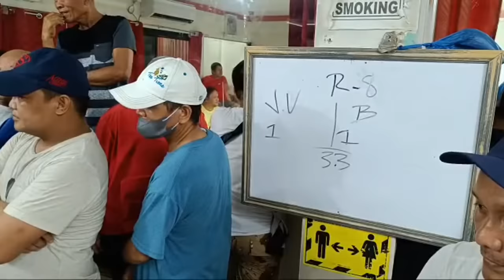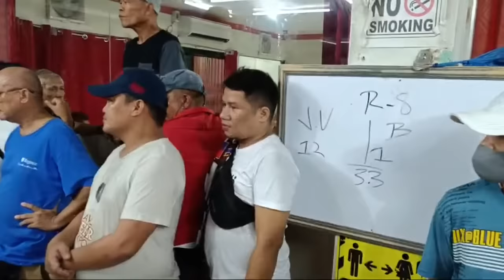JAYBEE SUCAL VS BOLANTOY HILL HILL MATCH BIG REMATCH NOVEMBER 19 2023